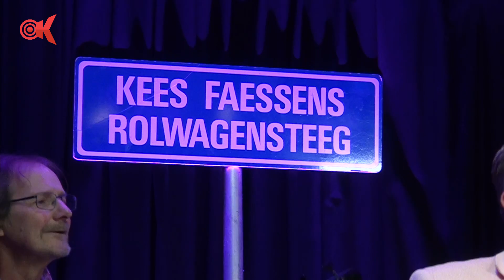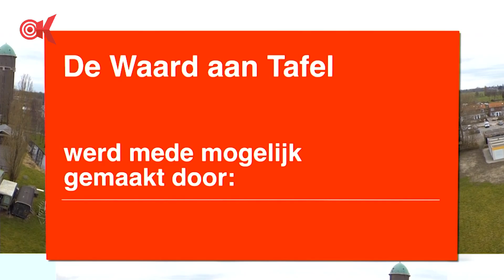Kees Faessens Rolwagensteeg - De Waard aan Tafel 7 november 2017